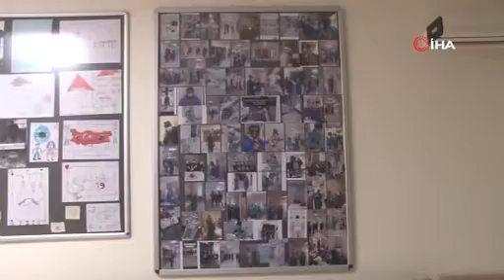Yaşadıkları her zorluğu panoda topladılar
Eskişehir Osmangazi Üniversitesi (ESOGÜ) Tıp Fakültesi Hastanesi Yoğun Bakım Servisi’nde görev yapan sağlık çalışanları, korona virüs sürecinde yaşadıkları zorlukları anlatan fotoğrafları yoğun bakım koridorunda oluşturdukları panoda topladı.